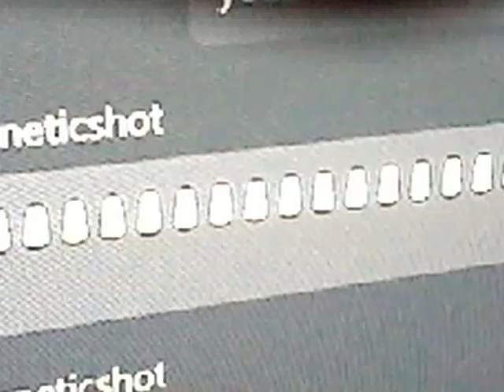My secret stash of stuff